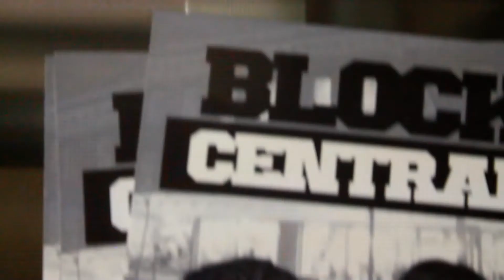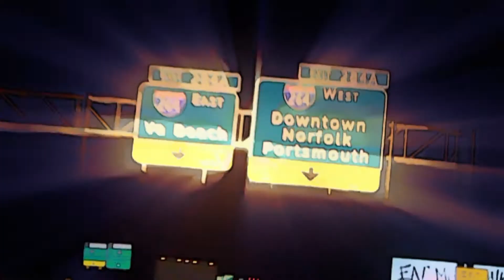In the Studio with Jay Reckless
A day at Bigg's "Black Vinyl Recordings" Studio laying down hits and interviewing Jay Reckless of the Wavy Coyote/ NCB Group. With a few special guest appearances.